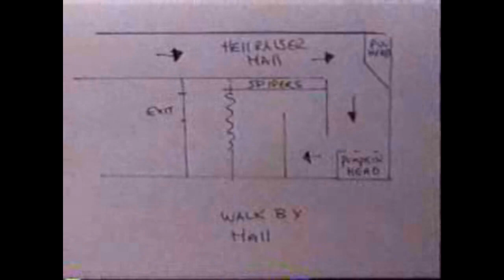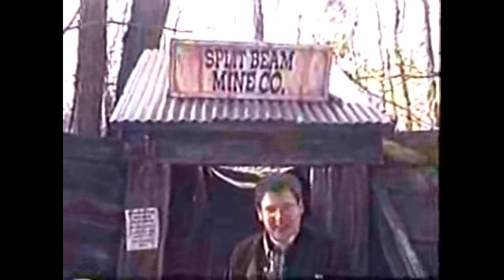Secrets of the Haunted Mansion Part 2 - How to Detail Video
Learn the secrets to Kevin McCurdy's Haunted Mansion go behind the scenes back in the late 1990's and early 2000 to see how some of the best haunted house detailers built, painted and themed their haunted attractions.  This how to video was filmed at Keven McCurdy's Haunted Mansion haunted house in New York.  Learn painting techniques, special FX and much more.

Hauntworld Youtube Channel shows you how the haunted house industry created haunted houses from the 1990's all the way to modern haunts.